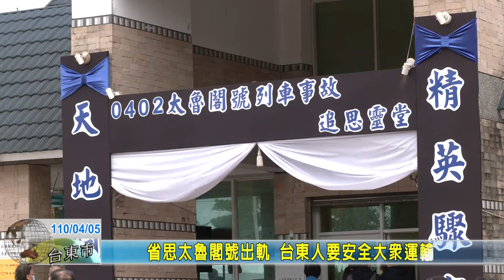20210405 10 省思太魯閣號出軌 台東人要安全大眾運輸